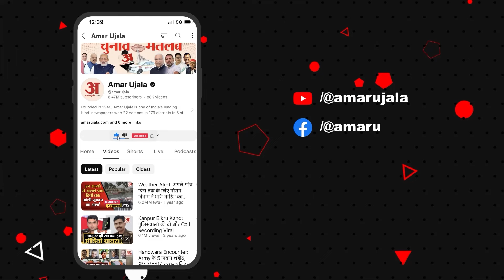Bihar News: अब Tanishq Showroom में करोड़ों की लूट, भागते लुटेरे की पिस्टल गिरी तो राहगीर उठाकर भागा